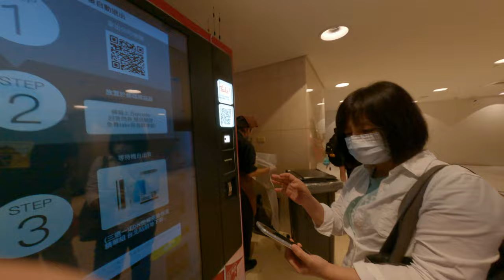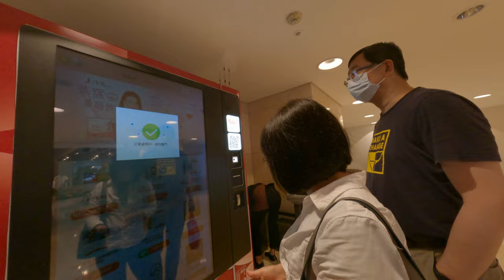免費取得他人個資自願的個資交易真的是很歡樂用贈品吸引個資的取得台灣行銷其才行銷公司創意行銷拿取免費的贈品機台化妝品都不用買了免費贈品隨你拿交友手機按幾下天問卷就有免費贈品個資送給他也沒關係